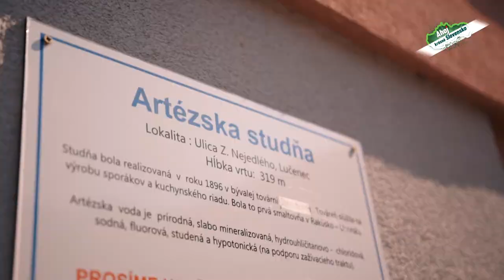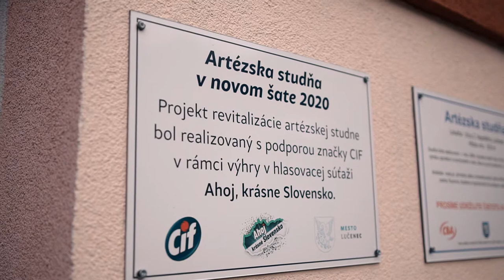Ahoj, krásne Slovensko 2020 | Lučenec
Slovensko je zase o niečo krajšie. Pozrite sa, ktoré miesta sme v roku 2020 zvelebili.